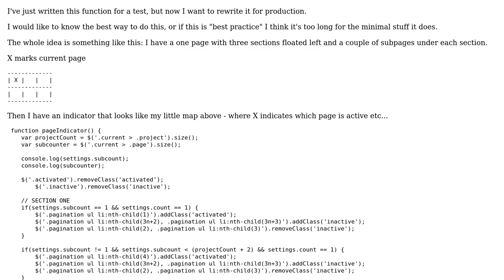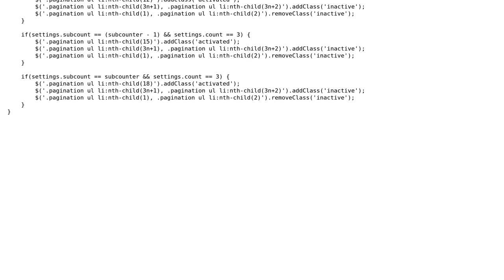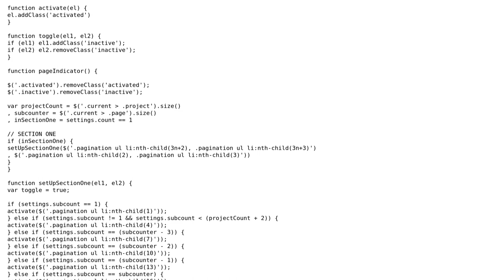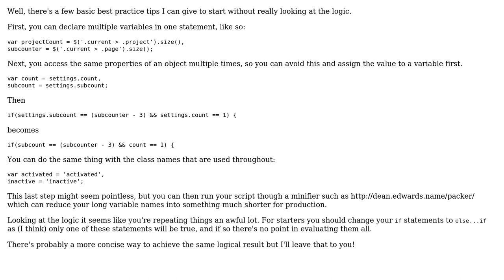Page indicator - can it be smaller? (2 Solutions!!)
Page indicator - can it be smaller?

With thanks & praise to God, and with thanks to the many people who have made this project possible! | Content (except music & images) licensed under CC BY-SA | Music | Images & others | With thanks to user palacsint user Jonas user Graham user Florian Salihovic and the Stack Exchange Network Trademarks are property of their respective owners. You are responsible for your own actions.